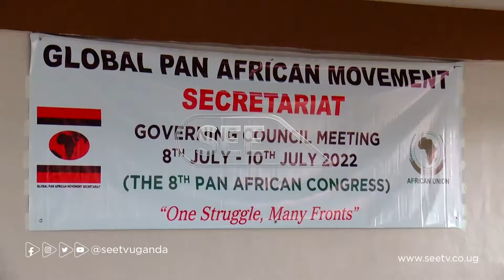Gen Otafiire disappointed by failure by AU to support PAN AFRICANISM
A three-day meeting for the Pan African Movement has started at Silver Spring Hotel in Kampala. Participants from several African countries are in attendance. Gen Kahinda Otafiire, Uganda’s Internal Affairs minister and a confessed Pan Africanist says he’s disappointed by the failure of the African Union to support pan Africanism.